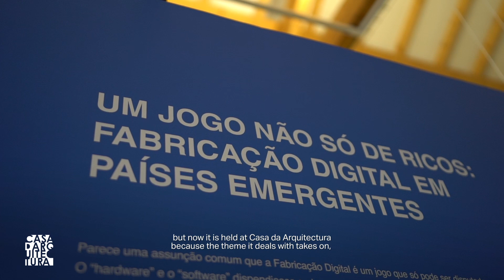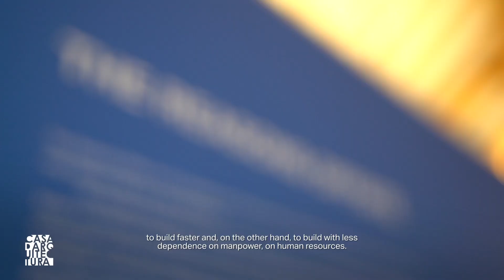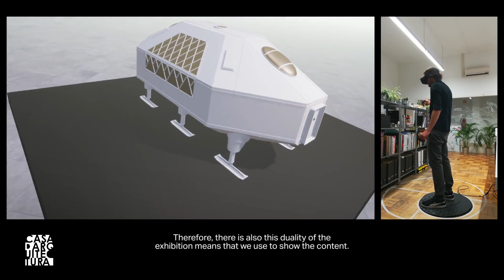Making of | The Reasons Offsite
Com curadoria e projeto expositivo do estúdio SUMMARY, a exposição virtual/imaterial "The Reasons Offsite" debruça-se sobre sistemas construtivos modulares e pré-fabricados e conta com as participações de Pedro Ignacio Alonso & Hugo Palmarola, Jorge Christie & Martín Alvarez, Pablo Jimenez-Moreno e Yona Friedman.

Patente na Galeria da Casa da Arquitectura de 4 de junho a 25 de setembro, "The Reasons Offsite" oferece uma experiência imersiva através da realidade virtual. Trata-se de uma exposição sobre arquitetura modular e pré-fabricada que esteve patente na Salt Gallery do Boston Society of Architects (EUA, Março de 2019), na Neufert Box Weimar, integrando o programa oficial do Centenário da Bauhaus (Alemanha, Setembro de 2019), e no KÉK – Contemporary Architecture Centre Budapest (Hungria, Outubro de 2019).

No desenvolvimento deste projeto, a SUMMARY trabalhou em estreita colaboração com vários arquitetos de diferentes partes do mundo, ligados à investigação e à curadoria. Entre estes, encontram-se arquitetos emergentes como Pablo Jimenez-Moreno, Jorge Christie e Martín Alvarez, mas também académicos amplamente reconhecidos neste campo como Pedro Alonso e Hugo Palmarola, curadores do pavilhão chileno na Bienal de Veneza de 2014 onde obtiveram o Leão de Prata, e Yona Friedman, professor convidado em Harvard, MIT e Princeton.

O objetivo da exposição é fazer uma radiografia dos diferentes momentos da evolução da arquitetura modular e pré-fabricada (arquitetura “offsite”), desde o século XVII até à contemporaneidade, através de uma visão crítica e prospetiva. The Reasons Offsite apresenta 25 edifícios ou sistemas construtivos que tenham desempenhado o papel de percursores no campo da construção pré-fabricada e modular, incluindo neste grupo projetos anónimos, mas também obras de autores mundialmente conhecidos como Jean Prouvé, Buckminster Fuller, Shigeru Ban ou MVRDV.

O contexto atual – com o vertiginoso aumento da população urbana, com a crescente necessidade de imediatismo estimulada por um estilo de vida associado a marcas como Uber ou IKEA, e com a necessidade de execução de novos programas para a construção de habitação pública em tempo recorde – confirma a pertinência de The Reasons Offsite, como investigação e como tentativa de redescoberta do conceito de pré-fabricação, dando a conhecer a sua história mas também especulando sobre o seu futuro.

Curated and designed by the SUMMARY studio, the virtual/immaterial exhibition "The Reasons Offsite" focuses on modular and prefabricated building systems and includes the participation of Pedro Ignacio Alonso & Hugo Palmarola, Jorge Christie & Martín Alvarez, Pablo Jimenez-Moreno and Yona Friedman.

On display at the Casa da Arquitectura Gallery from the 4th of June to the 25th of September, "The Reasons Offsite" offers an immersive experience through virtual reality. This is an exhibition on modular and prefabricated architecture previously held at the Salt Gallery of the Boston Society of Architects (USA, March 2019), at the Neufert Box Weimar, as part of the official programme for the Bauhaus Centenary (Germany, September 2019), and at the KÉK – Contemporary Architecture Centre Budapest (Hungary, October 2019).

During the project process, SUMMARY worked closely with several architects from different parts of the world related to research and curatorship. Among these are emerging architects such as Pablo Jimenez-Moreno, Jorge Christie and Martín Alvarez, but also widely recognized academics in this field such as Pedro Alonso and Hugo Palmarola, curators of the Chilean pavilion at the 2014 Venice Biennale where they were awarded the Silver Lion, and Yona Friedman, a visiting professor at Harvard, MIT and Princeton.

The aim of the exhibition is to make an X-ray of the different moments in the evolution of modular and prefabricated architecture (offsite architecture), from the 17th century to the present, through a critical and prospective view. The Reasons Offsite presents 25 buildings or construction systems that were pioneers in the field of prefabricated and modular construction, including anonymous projects, but also works by world-renowned authors such as Jean Prouvé, Buckminster Fuller, Shigeru Ban or MVRDV.

The contemporary context – with the vertiginous growth of the urban population, with the increasing need for immediacy stimulated by a lifestyle associated with brands such as Uber or IKEA, and with the need to execute new programmes for the construction of public housing in record time – confirms the relevance of The Reasons Offsite as an investigation and as an attempt to rediscover the concept of prefabrication, making its history known but also speculating about its future.